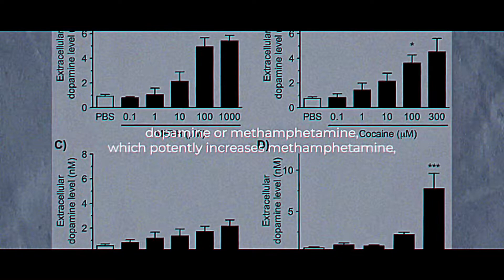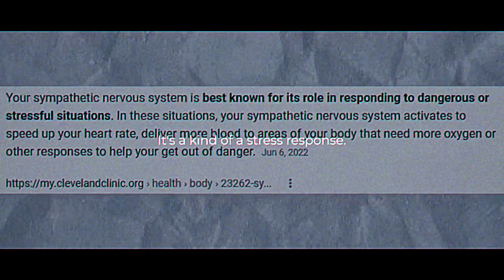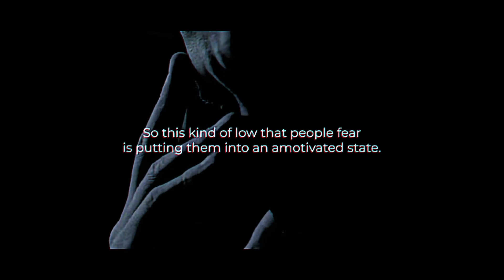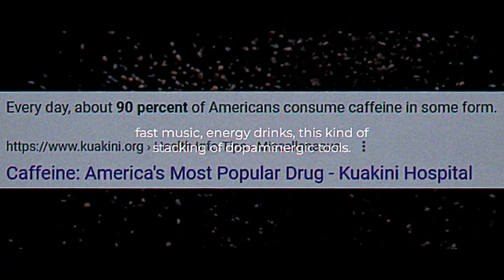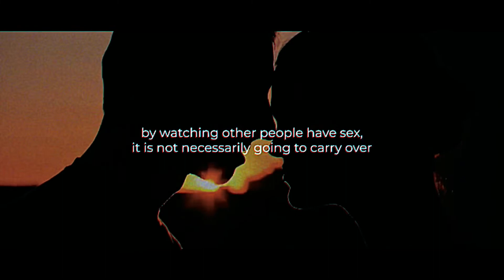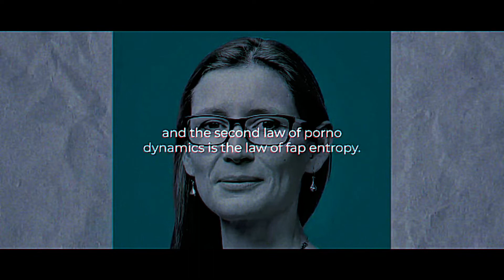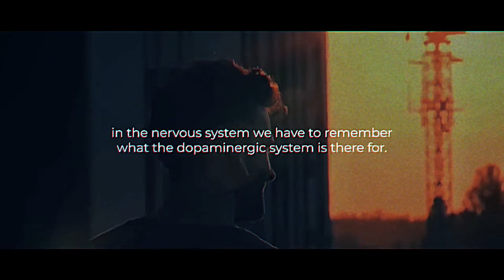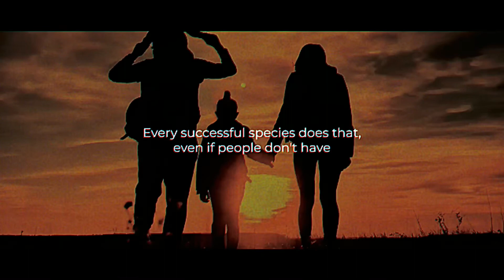"Masturbation Has DANGEROUS Effects on Dopamine!" | Jordan Peterson and Andrew Huberman Discuss.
The digital era has brought many men easy access to anything they desire. At first this may seem good, but in reality these highly stimulating dopaminergic activity's have detrimental effects on the brain specifically with Dopamine. In this video, Jordan Peterson and Andrew Huberman, a neuroscientist at Stanford, talk about the dangerous effects of masturbation and porn on the mind.